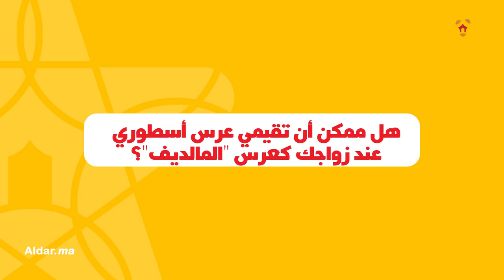العروسي تكشف كواليس خلاف تسكت وسلطان وتقصف أغنية إيهاب أمير